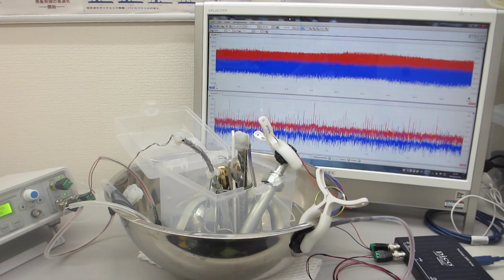樹脂容器とステンレス容器を利用した、超音波表面処理実験－－２００ＭＨｚ以上の高調波による表面残留応力の緩和・均一化処理－－（超音波システム研究所）